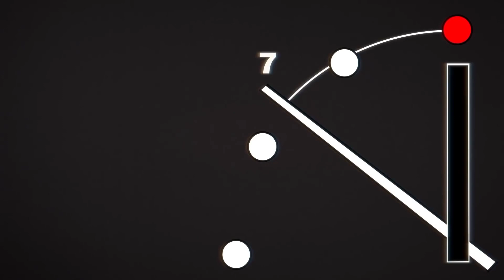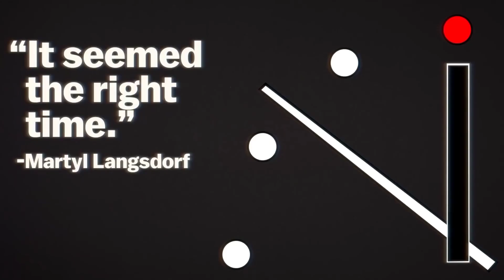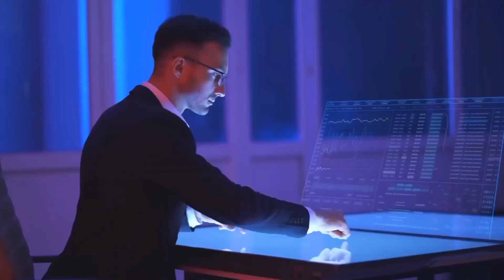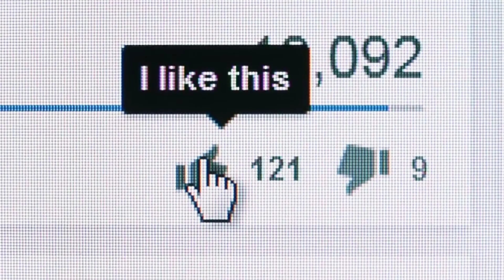এই ঘড়িতে 100 সেকেন্ড পার হলেই কিয়ামত! কিয়ামতের ঘড়ির রহস্য, Mystery of Doomsday clock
পৃথিবীর শেষ মাত্র ১০০ সেকেন্ড পর? কিন্তু কিভাবে?

কিয়ামত,
করোনা ভাইরাসে কিয়ামত,

Voice & Editing credit
Hasan Mohammad Khan 👇